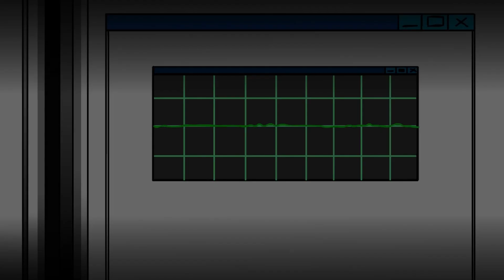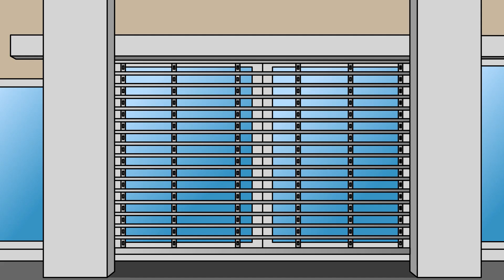2 Horror Stories Animated (911 Operator, VHS)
Animation by Kim Ye Seul, Kim Su hyeon